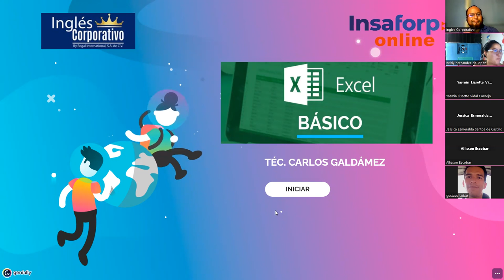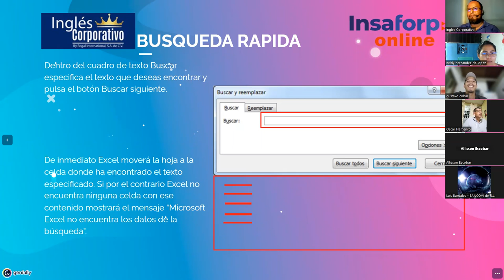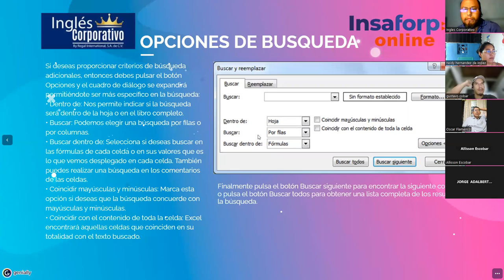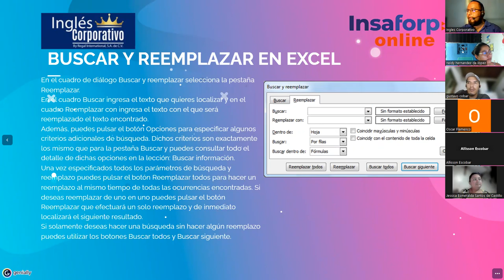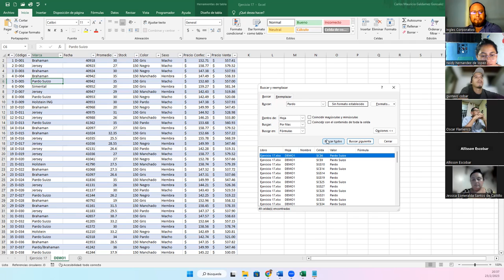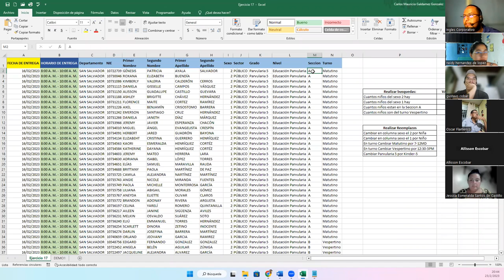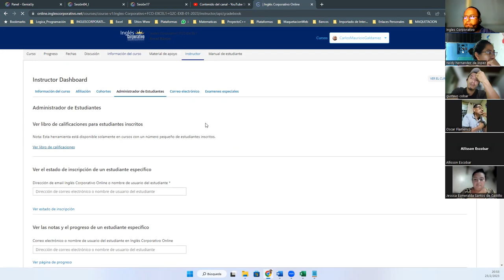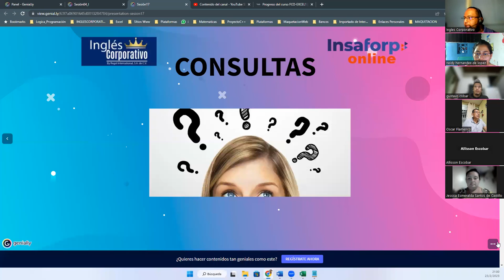Sesión 17-23-02-23-29811-8017-0004/2023-Galdámez-Herramientas Buscar y Reemplazar